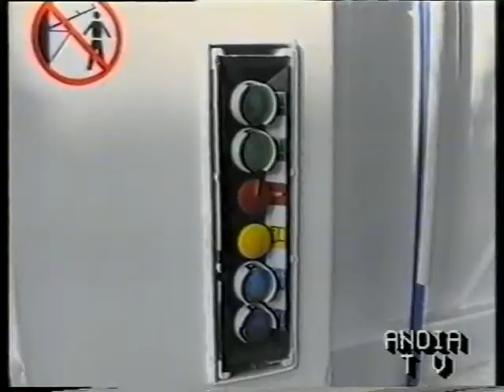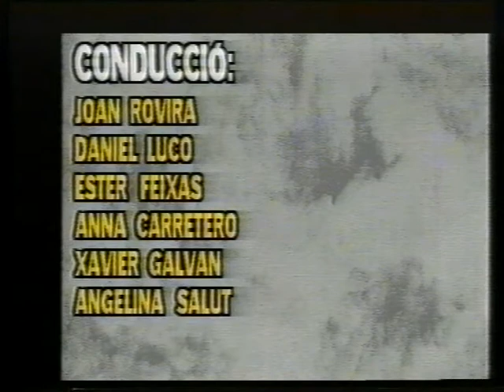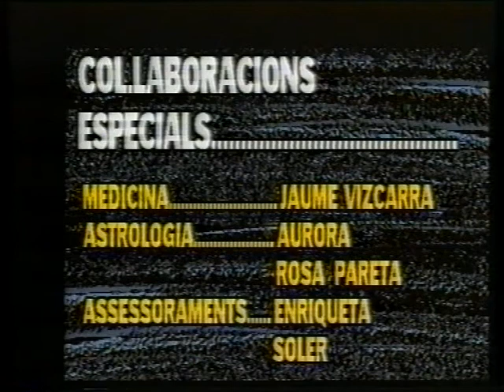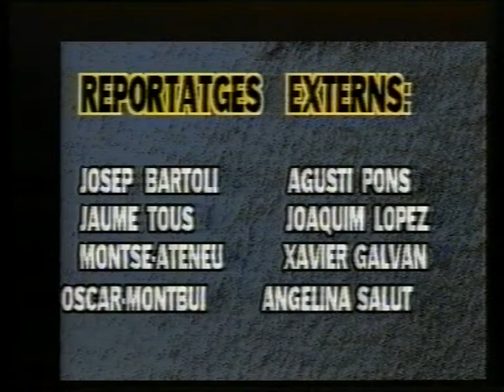Càmera Oberta 1995 # 9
Programa d`entrevistes d'actualitat, i reportatges divulgatius, inclou el Programa de l'Aurora, la inauguraciò amb actuació musical d'una exposició al Passatge i un reportatge sobre les obres de reforma del Teatre del Ateneu Igualadí al seu dia.